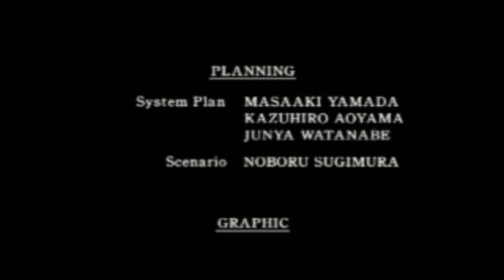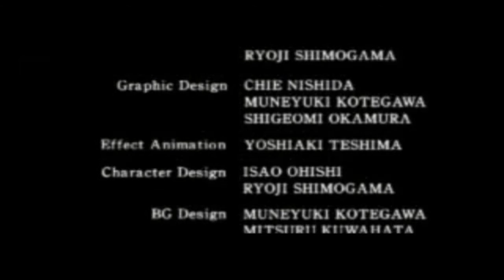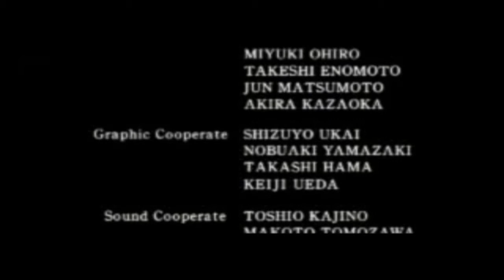Resident Evil 2 Leon B A batalha final parte 8